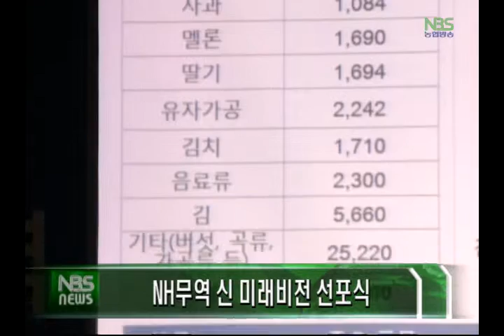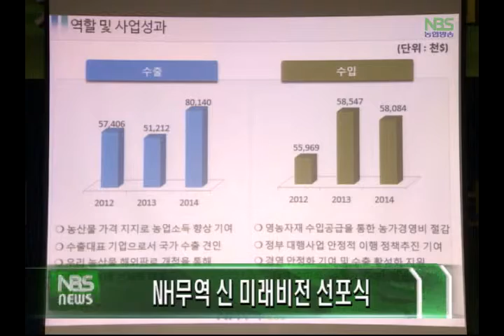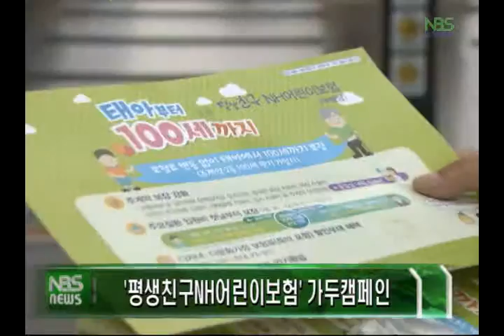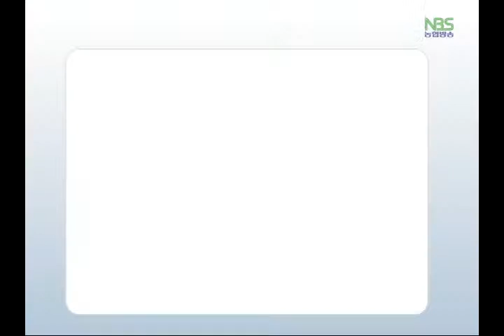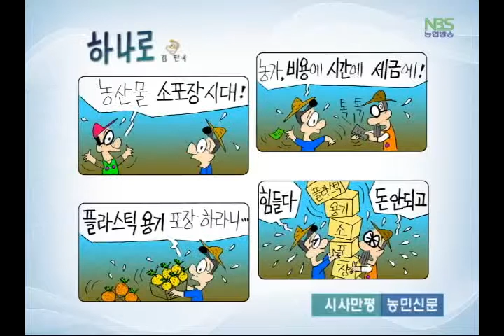NBS뉴스 (20150724)